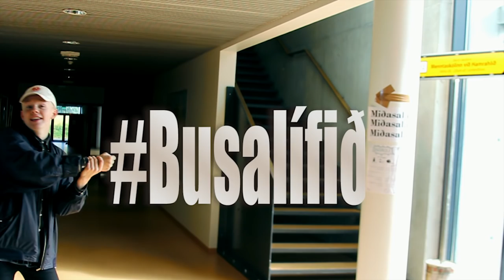MGMH - BUSI2AA05 (Busaballslag NFMH 2015)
Lag: Magnús Thorlacius og Már Jóhannsson.
Hljóðupptaka og hljóðblöndun: Gestur Sveinsson.
Raddir: Kári Hrafn Guðmundsson, Katrín Helga Ólafsdóttir, Þuríður Birna Björnsdóttir Debes, Magnús Thorlacius, Ásvaldur Sigmar Guðmundsson, Styrmir Hrafn Daníelsson.

Texti: Ásvaldur Sigmar Guðmundsson, Styrmir Hrafn Daníelsson, Magnús Thorlacius, Þuríður Birna Björnsdóttir Debes, Katrín Helga Ólafsdóttir.

Byrja árið hreinn.
Skírlífsins sveinn,
sem vill fá að elska,
læra og lifa: Busalífið.

Komum okkur burt,
burtu frá öllu.
Langt burtu frá öllu
og við dönsum,
hefjum okkur á flug.

Ég skil ekki neitt,
ég er busi.
Þarf að vita eitt,
svo ég spyr þig.

Þarf ég að fá mér vape,
eins og hinir?
Ég vil frekar grape,
kæru vinir.

Líkt og flugvélar tvær,
sem speglast i sænum,
við förum úr bænum.
Elsku stjarnan mín,
þú ert svo skær.

Ég skal segja þér,
leyndarmálin.
Fögur þykir mér,
Hamrahlíðin.

Djöfull líst mér vel,
á þig gamli.
Vilt þú giftast mér?
Rólegur Kiefer!

Leiðin er greið,
ég drekk Töfraseyð.
Er svo spenntur að ég dey.

Það verður stuð í kvöld,
leigubíllinn minn,
ætti að vera kominn!

Æfingaakstur!
Fullur bíll af tónlist!
Delete-a vinum frá Reykjum!
Fyrir örvhenta,
upp með hendi!

Koma svo!
Settu á speaker!
Delete-a vinum frá Facebook!